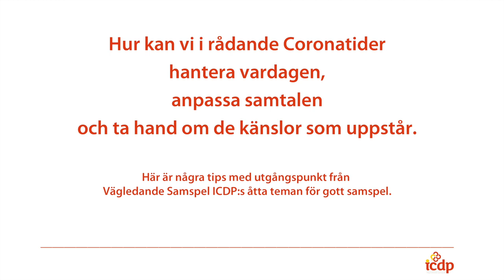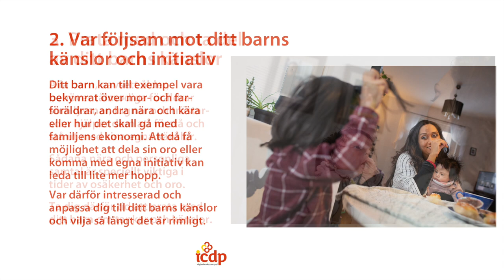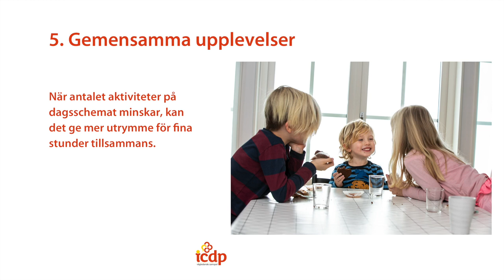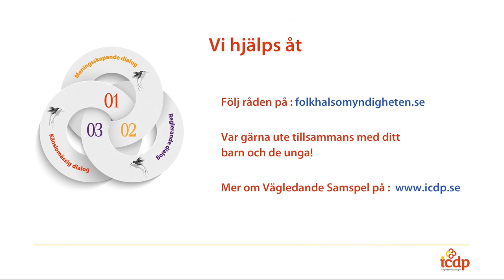ICDP Råd til föräldrar i Corona-tider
Rådande corona-tider är en utmaning för oss alla. Här kan du som förälder få vägledning i samspelet ditt barn.